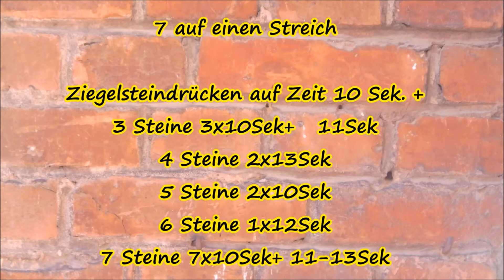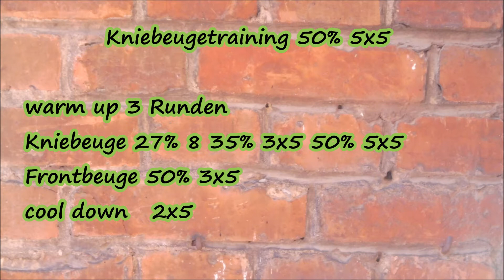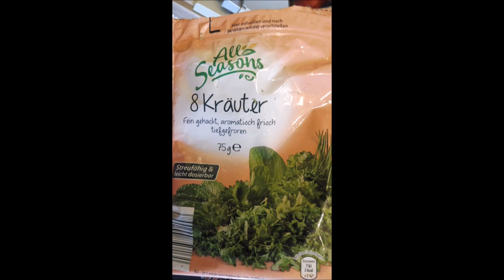Uwe Billig My Lifting - 7 auf einen Streich Kniebeuge 5x5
2 Einheiten am Tag: Vormittags Steindedrücken Nachmittag 5x5 in derKniebeuge.
Gruß Uwe

Jingle:
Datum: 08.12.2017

Music GEMA frei:
Introsong:
🎵Track Info ▼ Title:

Musiktitel: